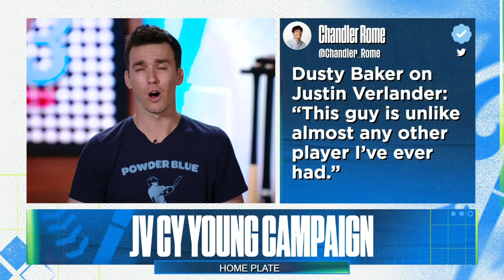Are the Astros the best team in the AL? | Flippin' Bats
Ben Verlander discusses the Houston Astros performance including Justin Verlander’s exceptional pitching skills and why he should be considered for the Cy Young Award.